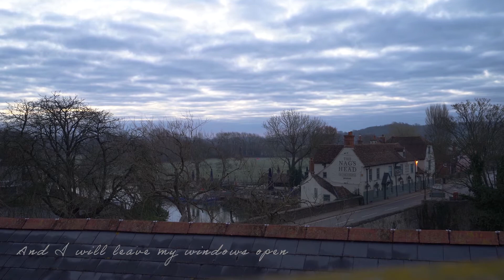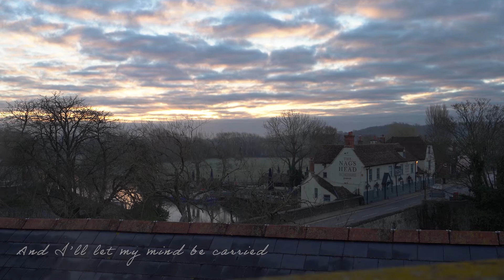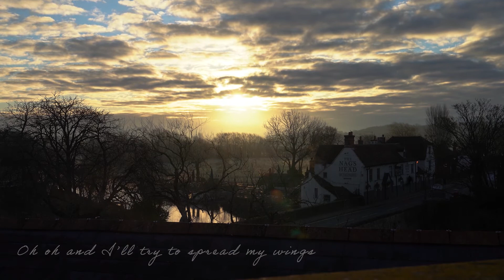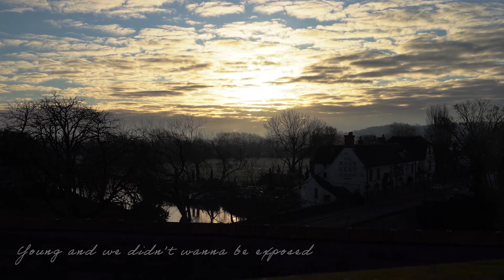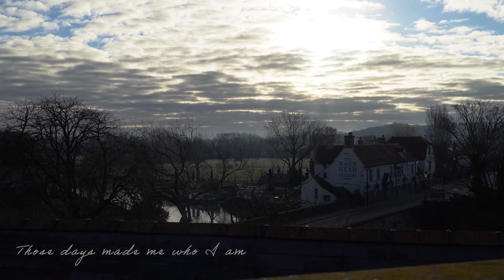Sunrise in Abingdon-on-Thames (2021.03.06)